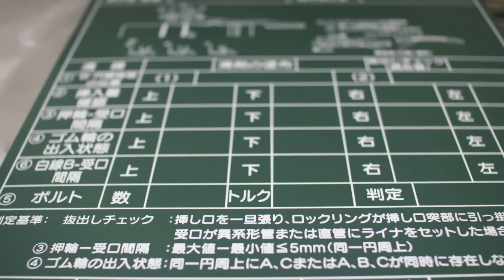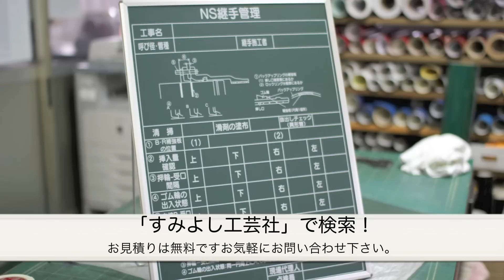オリジナル工事黒板の罫線図形入れシルクスクリーン印刷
すみよし工芸社です オリジナル工事黒板の罫線図形入れのご紹介です。カッティング文字では切れない小さな文字や細い罫線、細かい図形をシルクスクリーン印刷します。小さな線や文字は黒板消しで剥がれる恐れがございますが、シルクスクリーン印刷の場合は文字が剥げるおそれはございません。一枚からでも大歓迎です。